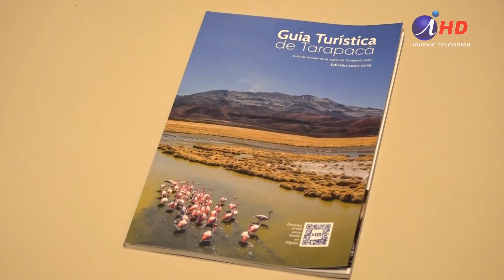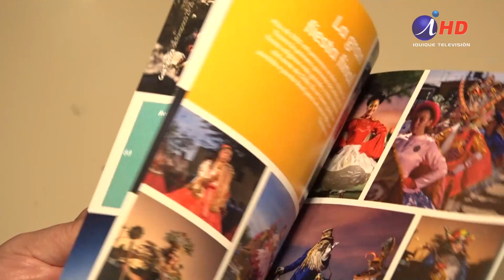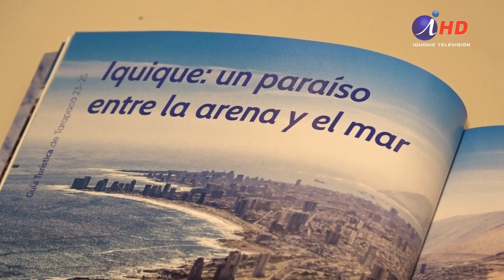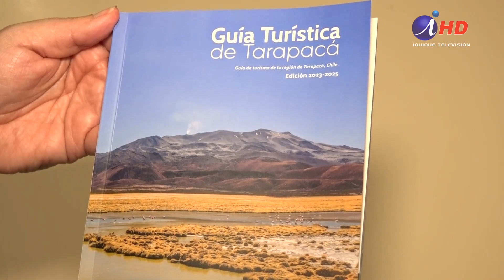Dónde ir y qué hacer: Lanzan Guía Turística de Tarapacá (15.11.2023)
DÓNDE IR Y QUÉ HACER: LANZAN GUÍA TURÍSTICA DE TARAPACÁ

La segunda versión de la Guía Turística de Tarapacá lanzó la Revista Tarapacá Insitu.  Con más de 150 fotografías, la publicación destaca las bellezas de la región y entrega información útil para visitantes y turistas.